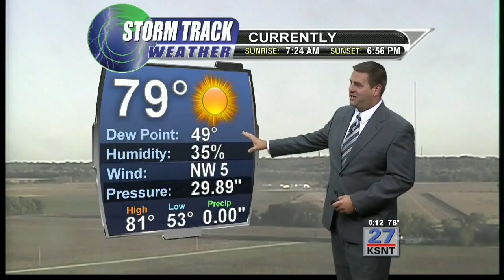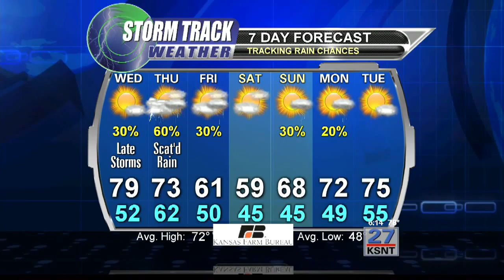Latest weather forecast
Tracking heavier rain by the second half of the week